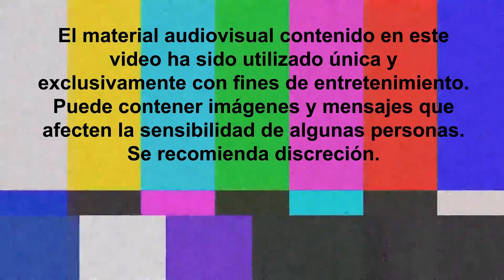Comercial Deadpool - Emperador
País: México
Año: 2016